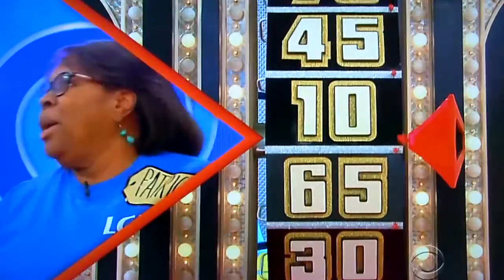The Price is Right - Showcase Showdown (Part 1) - 3/7/2017